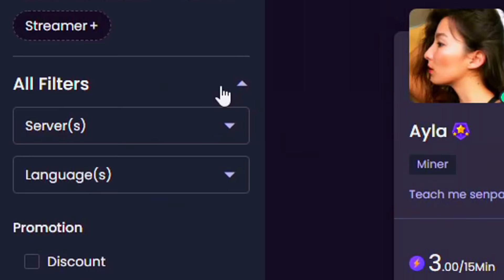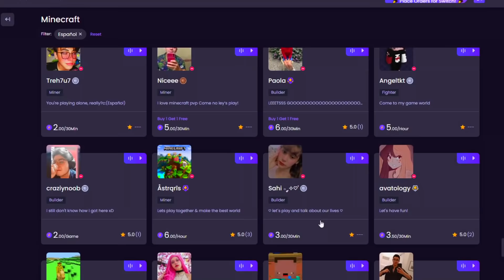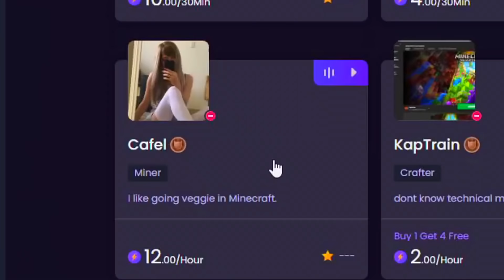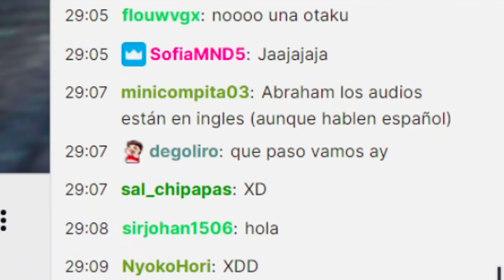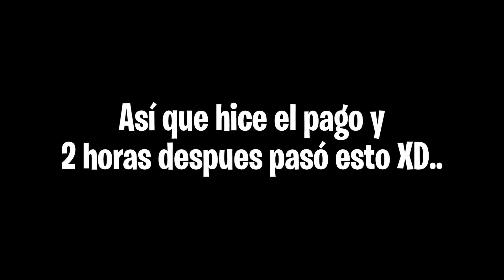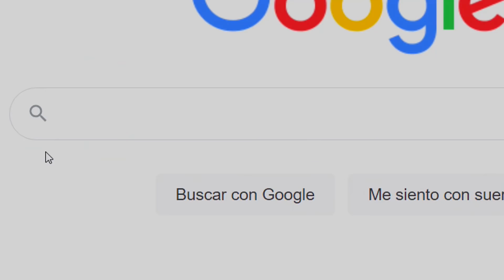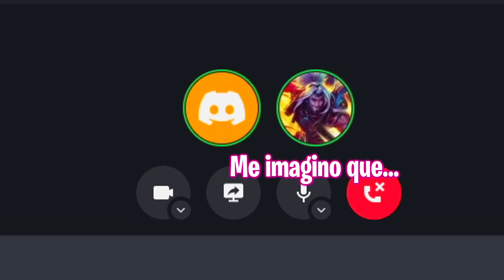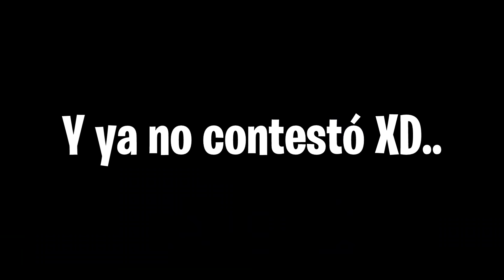RENTÉ una CHICA GAMER para que jugara conmigo MINECRAFT XD...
El día de hoy contraté , le pagué a una chica gamer para poder jugar minecraft juntos y está fué mi experiencia XD